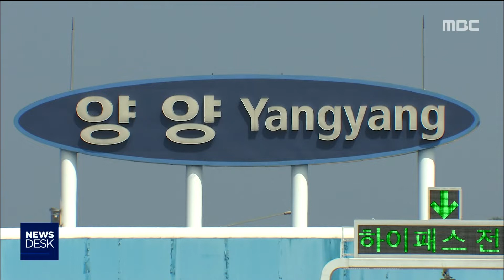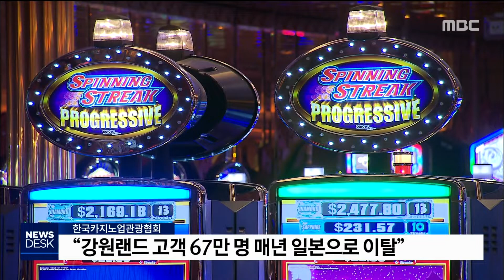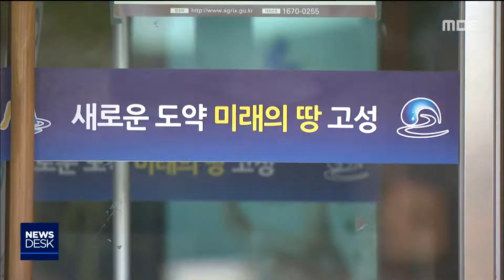2019. 8. 25 뉴스데스크 강원